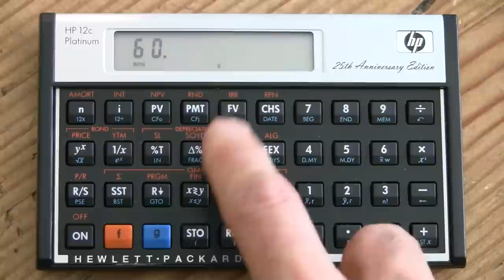Getting IRR of series of cash flows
In studying for the CFA, I am learning to use the HP12c to do relevant calculations.
If you find anything that is confusing or erroneous, please comment on the video and I will be sure to update. I hope this quick tutorial on IRR is helpful to others.